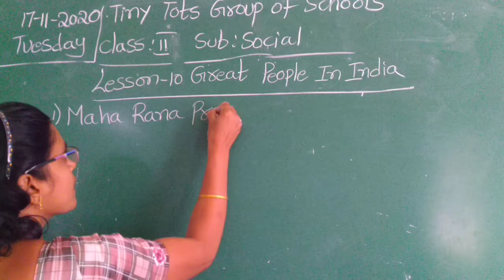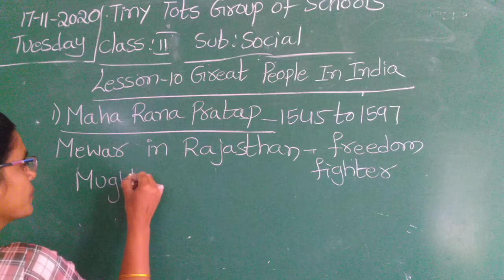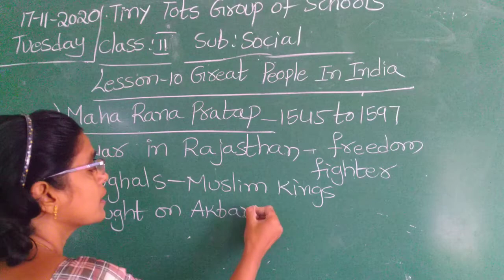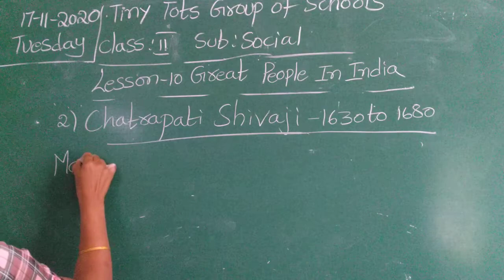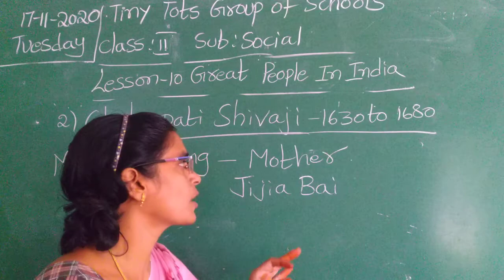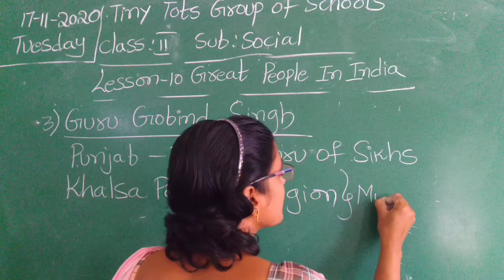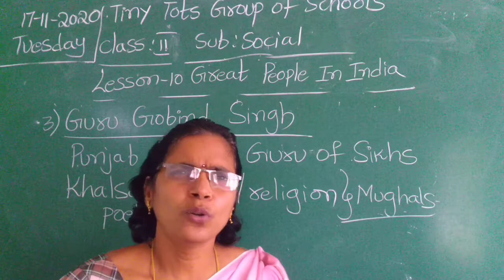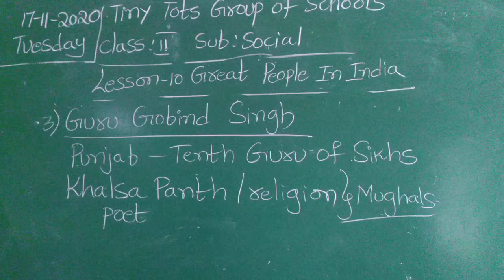2 CLASS SOCIAL (17-11-20)